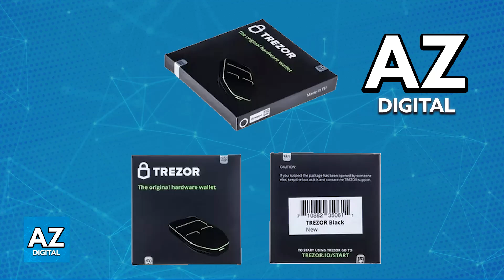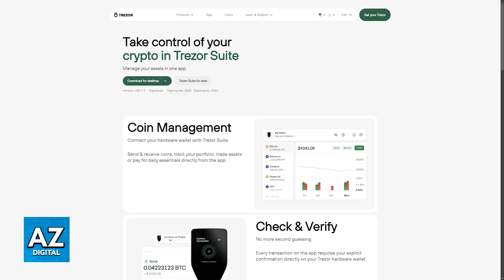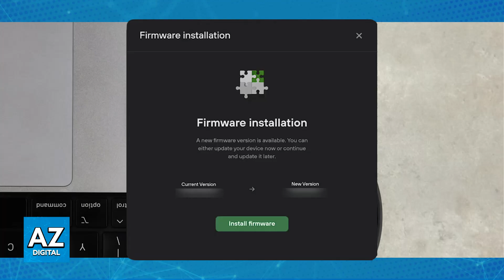How To Check If Trezor One Is Legit (2025) - Step by Step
In this video I will clear your doubts about how to check if trezor one is legit, and whether or not it is possible to do this.